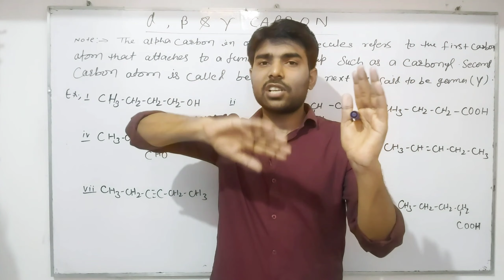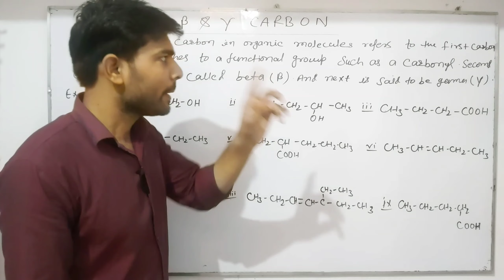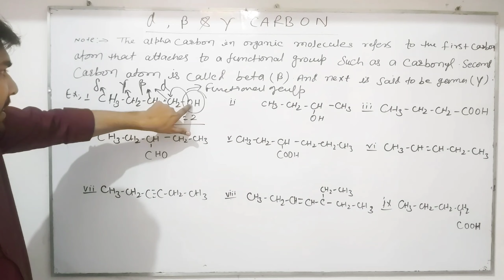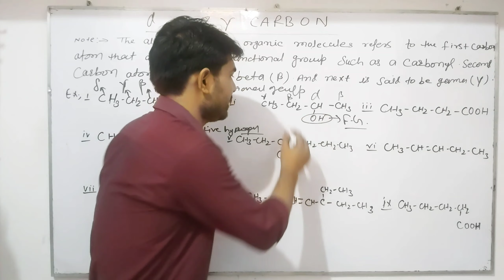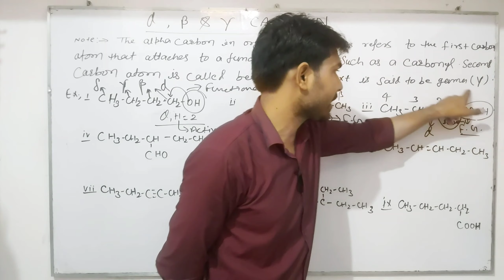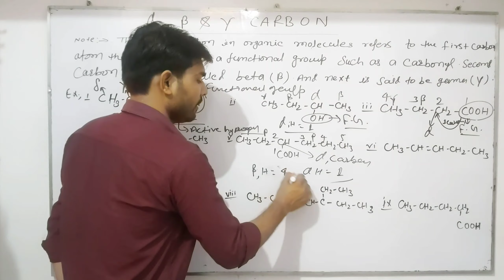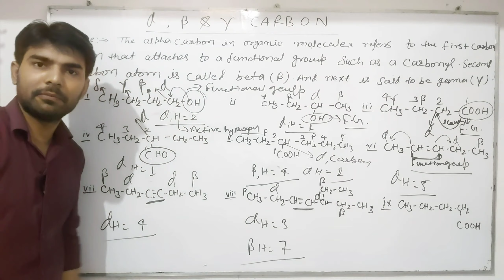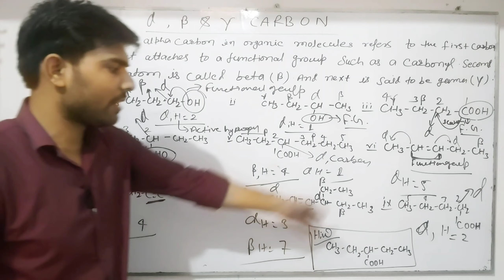ALPHA (α) BETA (β) & GAMMA ( γ) CARBON FOR || IIT || JEE || NEET || CLASS XI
ALPHA (α) BETA (β) & GAMMA ( γ) CARBON

HOW TO IDENTIFY ALPHA BETA AND GAMMA CARBON IN ONLY TEN MINUTE

WITH DOUBLE, TRIPLE BOND AS WELL AS FUNCTIONAL GROUP

ORGANIC CHEMISTRY CLASS XI CHAPTER 12

SOME BASIC PRINCIPLES AND TECHNIQUES